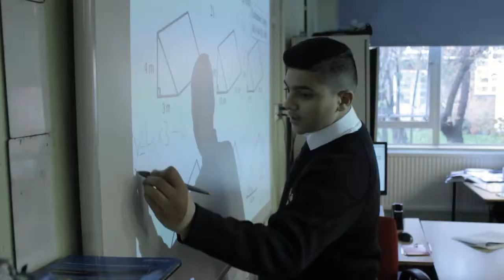Welcome to Broomfield School 2018